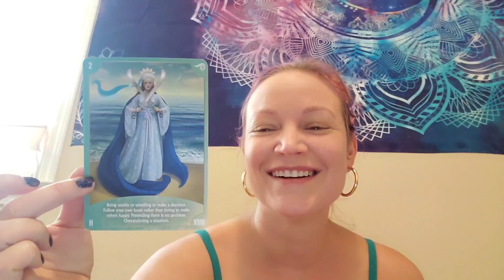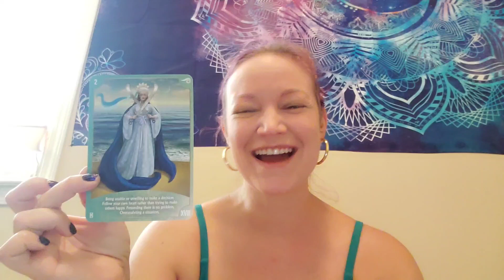2 of air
Take a step away from the situation that's taken over your thoughts.

For those that would like a personal reading I offer mini and full sessions as well as Human Design Chart readings and MultiDimensional Alchemy Sessions!